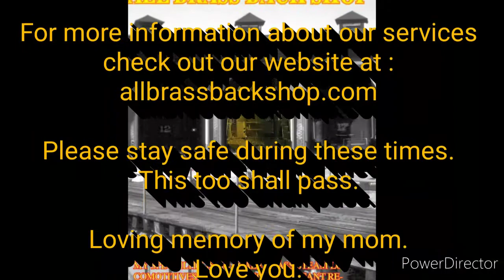HO Scale Brass Van Hobbies Imports Canadian National 2-8-2 Class S2 with DCC Tsunami2 Sound Decoder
Order from Soundtraxx.com and get 5% of all order using the code ALLBRASS.

These locomotives have been, or possibly, upgraded with such refinements as:
-NWSL motor
-Current Keeper
-Speaker
-Couplers, windows, lens, coal
-Professionally painted